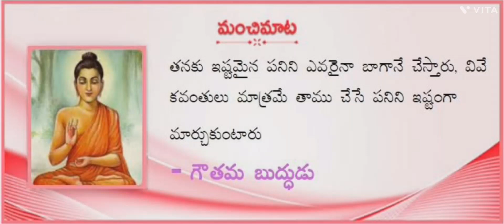best quotes of buddha..